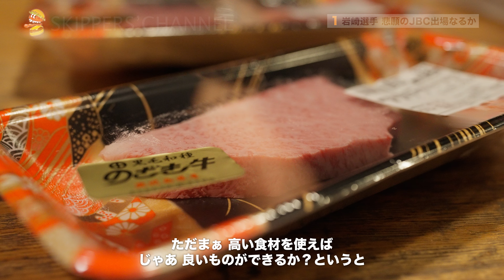【JBC2024編②】遂に決着...! スキッパーズを背負い日本大会に挑むのは!?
ここでしか体験できないものがある！

潮見SKIPPERS’

〒135-0052
東京都江東区潮見2-1-10メゾンデラメール１階
JR京葉線 潮見駅より 徒歩約2分

定休日無し
11時00分~14時30分（LO）
18時00分~21時00分（LO）

ーーーーー

潮見Skippers'のイマを知る！
”今まさにこれから行こうとしてる人”に
ピンポイントで役立つ情報を発信

表では話せないコアファンの集まり
非公開グループだからこそ話せる事がある！

★一緒に世界を狙う仲間を募集しています！

★お家でスキッパーズが体験できる！

★BGM
MB01YQAGMPIWCND
MB01EDWZQNQY22V
MB011YOH9UUESS7
MB01J30ZZVDSGH2
MB01IFTTPPKQFFH
MB01F8FBDZJESFE
MB018AKIGNVJJOF
MB01IAEJUBTUK2X